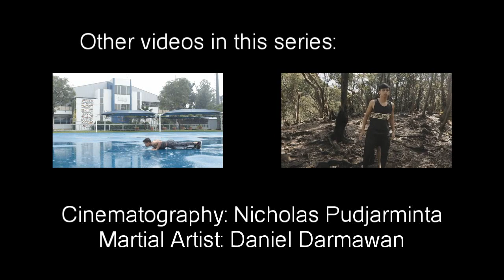Movement Arts: The Rope Dart (Mini Documentary)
The first video in my 'Movement Arts' mini documentary series.